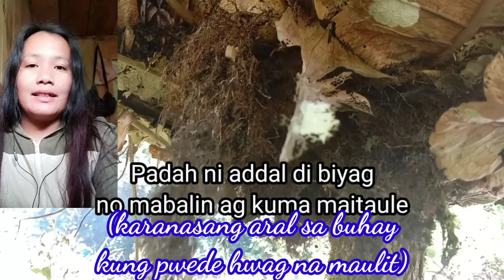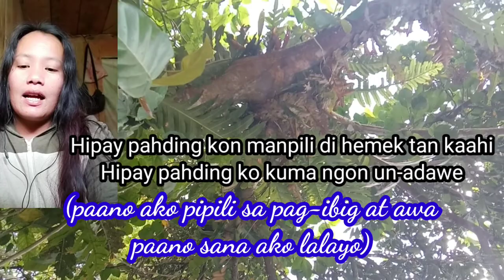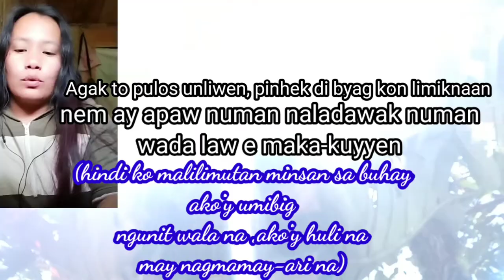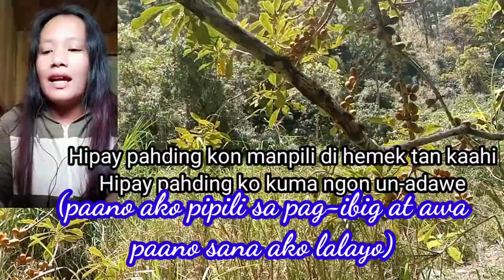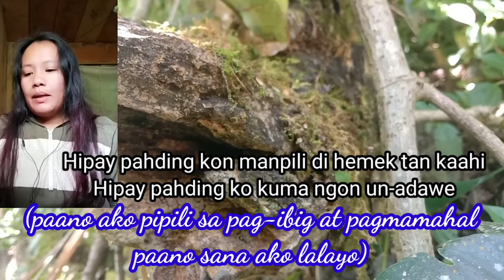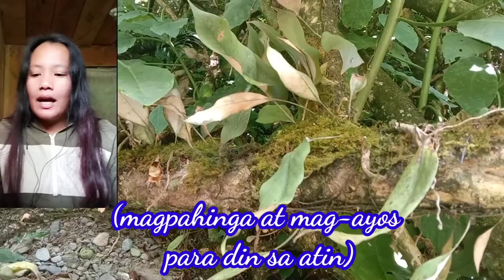Kalanguya version of SEMEK TAN KAASI w/Tagalog subtitle ||ex-pogi boys|Igorot song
I'm a housewife and farmer at the same time.